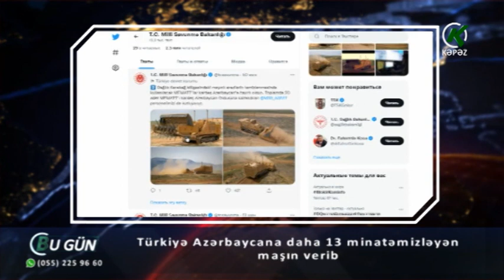Türkiyə Azərbaycana daha 13 minatəmizləyən maşın verib